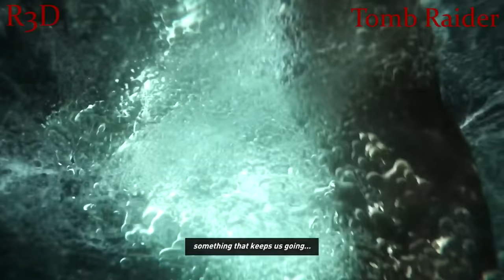Uncharted 4 Vs. Tomb Raider - Ship Wrecked Comparison {Full 1080p HD, 60 FPS}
I compare Uncharted 4's ship wrecked scene and gameplay with Tomb Raider's Opening ship wrecking sequence. This is a fun comparison. This is another ultimate Showdown!

Tomb Raider
Uncharted 4

About the Games:
Uncharted 4:
Several years after his last adventure, retired fortune hunter, Nathan Drake, is forced back into the world of thieves.
• With the stakes much more personal, Drake embarks on a globe-trotting journey in pursuit of a historical conspiracy behind a fabled pirate treasure.
• His greatest adventure will test his physical limits, his resolve, and ultimately what he's willing to sacrifice to save the ones he loves.

Tomb Raider:
Live the critically acclaimed, cinematic action-adventure, re-built specifically for next gen consoles
• Survive high-octane combat, customize Lara's weapons and gear, and overcome grueling environments to uncover the island's deadly secret
• See Lara Croft like never before, with every bead of sweat, strand of hair, and article of clothing delivered in obsessive detail
• Endure a stunningly re-imagined island, fraught with new, unforgiving storms, and alive with motion
• Own the complete Tomb Raider experience with all of the DLC, including the Tomb of the Lost Adventurer, six outfits for Lara, a digital mini art book, and the digital comic "The Beginning